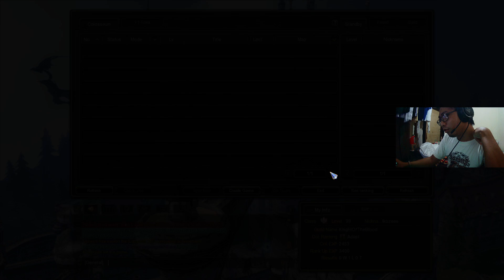[017] Gas Kejar ROS Lagi! | Gladiator Ladder 1:1 | Dragon Nest SEA [DNSEA]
EN CC will be uploaded soon :)

Spec PC
Intel core i3 12100F
Asus h610m-e
Asus rtx3050 dual oc 8gb gddr6
Addlink addgame spider x4 16gb kit ddr4 3200mhz
SSD addlink 256 + 256 + 512 GB
Silverstone st50f
Cube gaming alta
Ventuz oasis
Monitor LG 24GN600
Mouse Logitech g102
Keyboard Razer Ortana